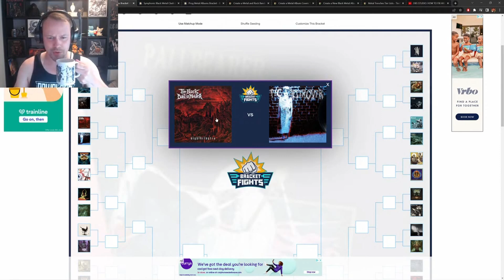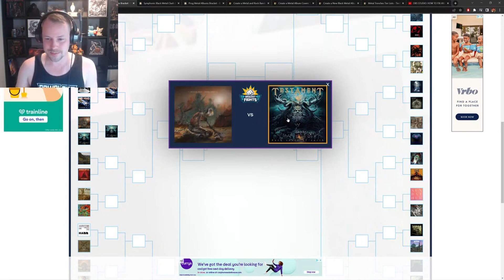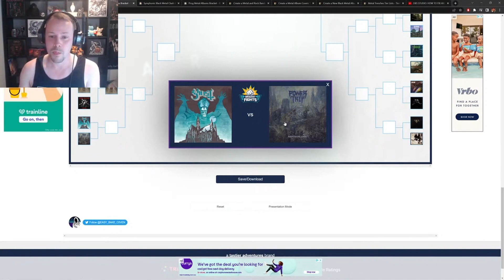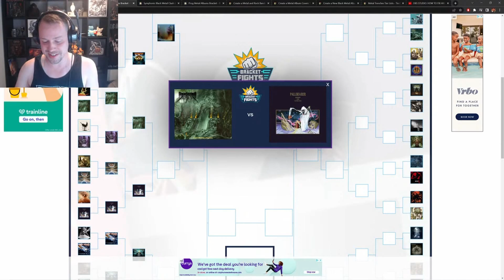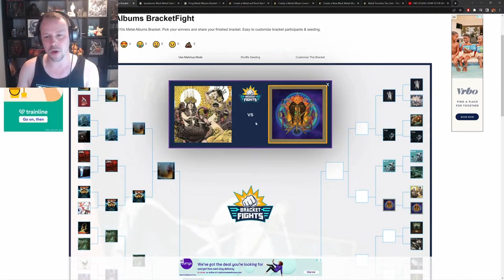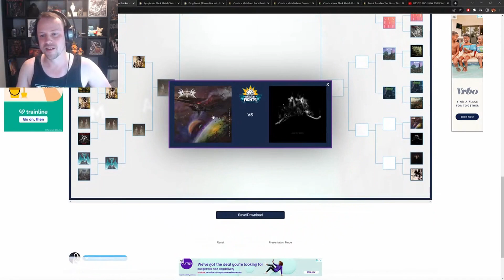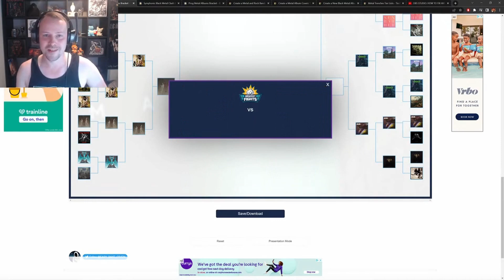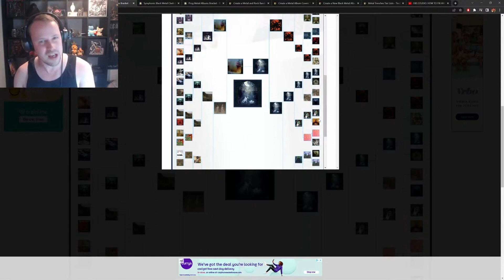Best Metal Album Of The 2010's (Bracket Fight)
Fun bracket fight taken from the latest stream we did for anyone who missed it